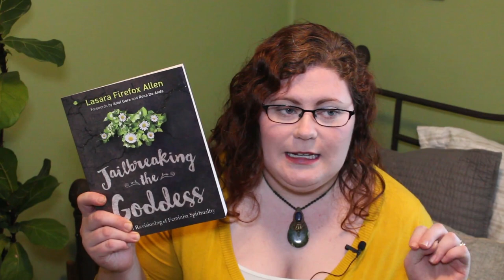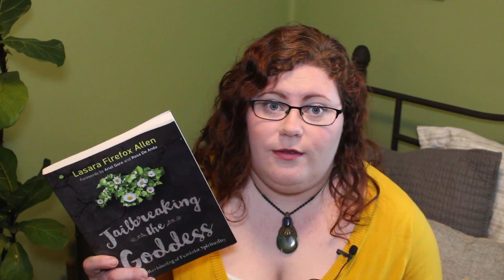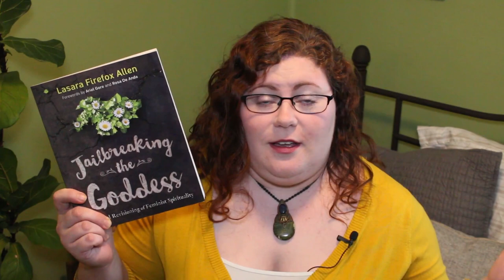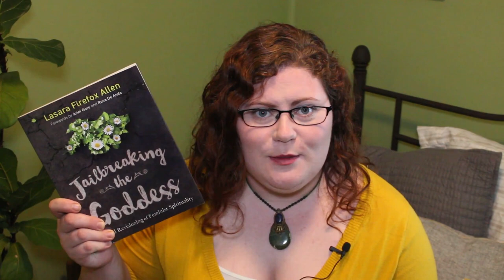Jailbreaking the Goddess by Firefox Allen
This book is for anyone looking to mix-up the standard archetypes for the Goddess past the standard Maiden, Mother, Crone. I found it to be a surprising exploration of gender and deity.